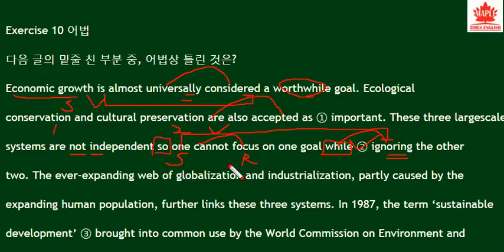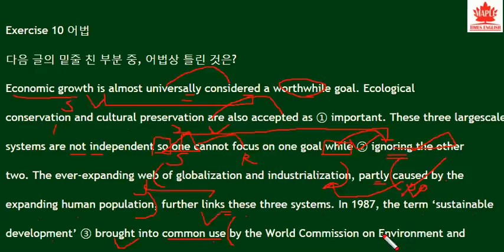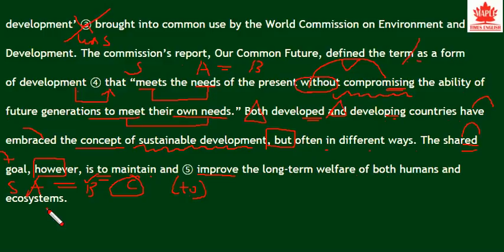ebs 수능특강 2018 영어 독해연습 5강 10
ebs 수능특강 2018 영어 독해연습 5강